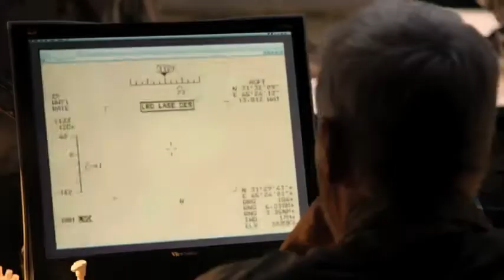OFFICIAL Hyena Road Trailer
Paul Gross New Film "Hyena Road" Out October 9th 2015